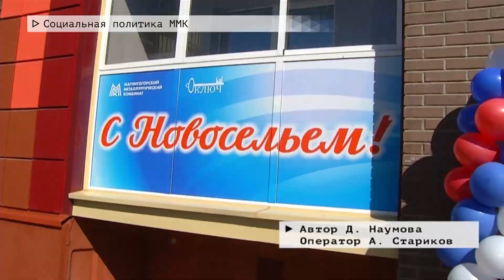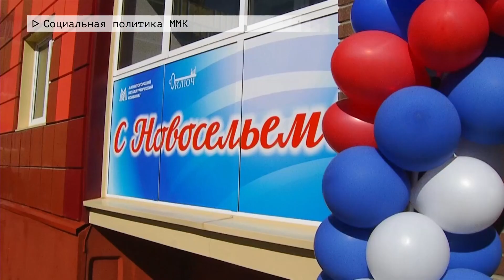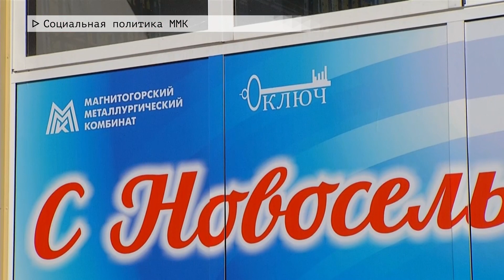Время местное. Эфир: 31-03-2023- Социальная политика ММК